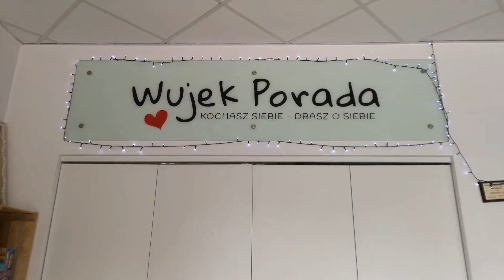Dlaczego muszę kogoś nazwać żulem??